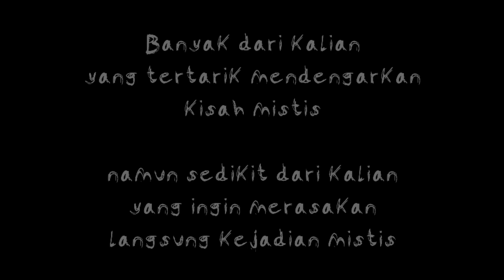PINDAH ALAM - CERITA MISTIS PENDAKIAN GUNUNG MERAPI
Sumber : ig @wahyuariantn_